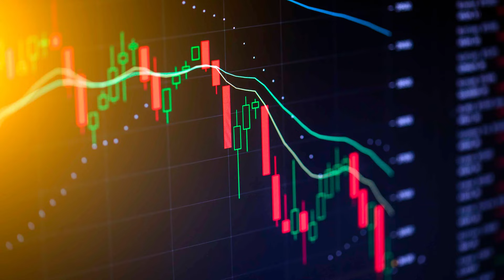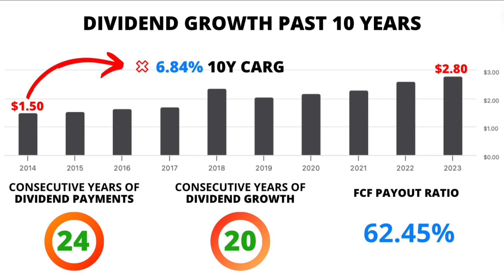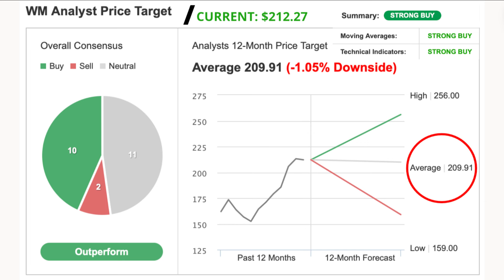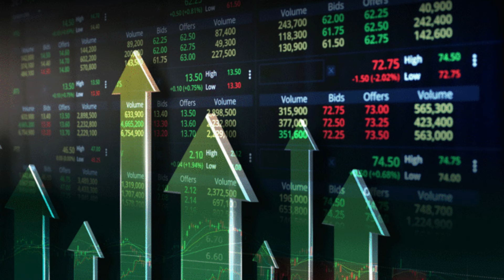Is Waste Management a BUY NOW or Overvalued? | 🔥Quick Stock Analysis 🔥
Hey savvy investors, get ready to roll up your sleeves and dive deep into the treasure trove of Waste Management ($WM) financials! In this video, we're sorting through the numbers to unearth the hidden gems of Waste Management's performance, giving you the inside scoop to navigate the stock market with confidence!

📈 Get strapped in as we uncover Waste Management's Price-to-Earnings Ratios and Growth Forecasts, revealing potential value opportunities that'll have you dumpster-diving for profits!

💼 Hold onto your hats as we explore Waste Management's Return on Equity and Operating Margin, showcasing its efficiency and prowess in the waste management industry.

💰 Prepare to be dazzled by Waste Management's Earnings Per Share and Profit Margin figures, hinting at lucrative growth prospects and financial solidity that'll make your portfolio sparkle!

🔍 Let's sift through Waste Management's revenue and earnings evolution over the years, painting a picture of its upward trajectory in the world of waste management.

💡 Plus, we'll dissect analyst predictions and potential downside risks, giving you valuable insights to steer clear of any financial landfill pitfalls and keep your investments on the green path!

🚨🚨Do you want to get free shares worth up to €100? Join Trading 212 Invest with my link, and we will both get free shares.